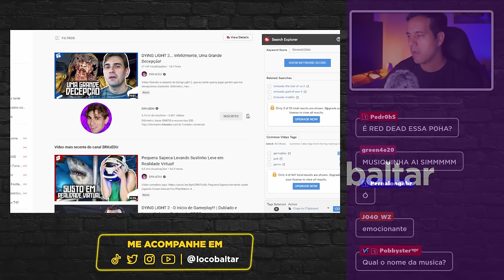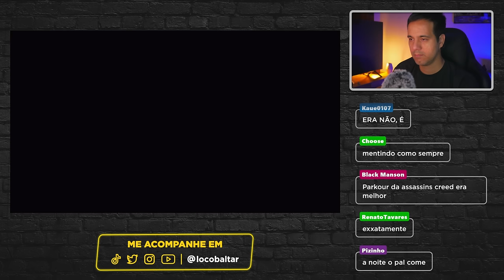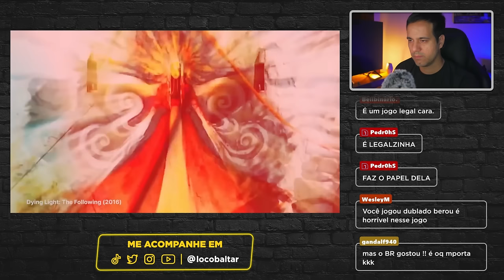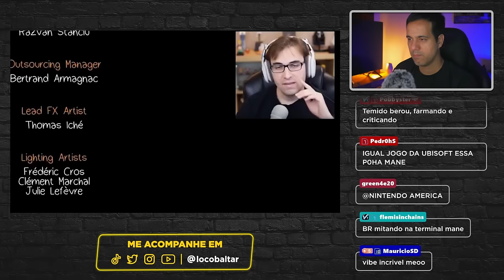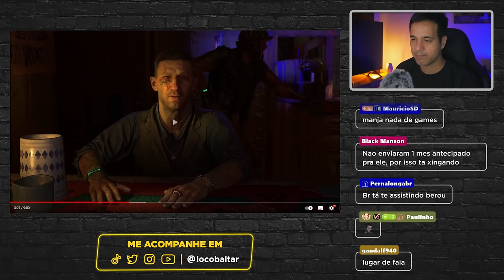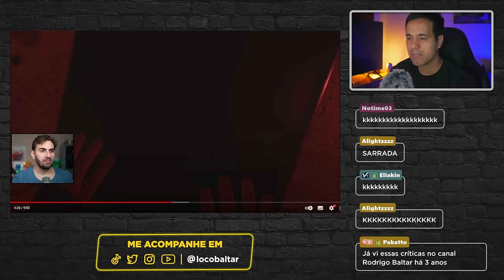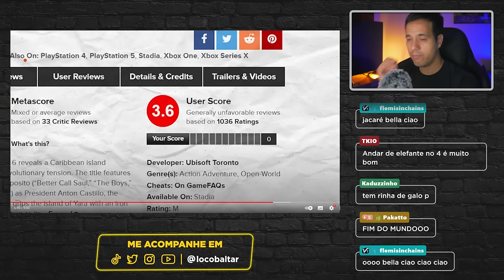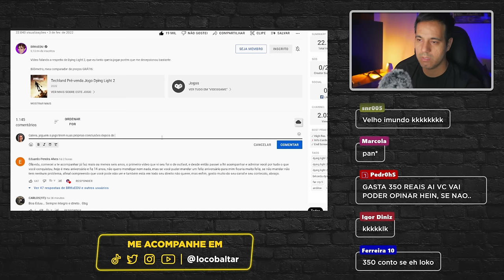Dying Light 2 é uma grande decepção? O jogo foi Ubisofitizado?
React do review do BRKsEDU falando sobre o Dying Light 2. Lute contra infectados em um mundo aberto e pós-apocalíptico. Desenvolvido pela Techland e chegando para PC, Xbox One, Xbox Series X/S, PS4 e PS5. O jogo é uma grande decepção? O jogo foi Ubisofitizado?

Poucos dias aoós o lançamento o jogo está sendo criticado pelos inumeros bugs e pela falta de impacto das escolhas na história do game.